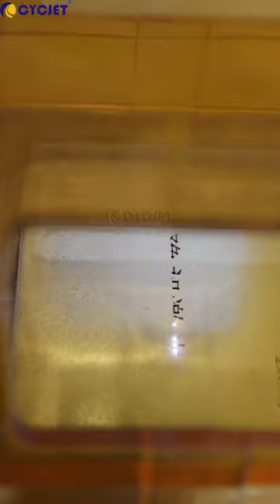How to Print Text and Logo on Metal Material by CYCJET Portable Handheld Laser Marking Machine